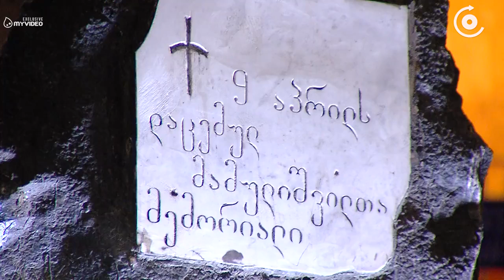პარლამენტის წინ, 9 აპრილის მემორიალი მოქალაქეებმა გვირგვინებით შეამკეს